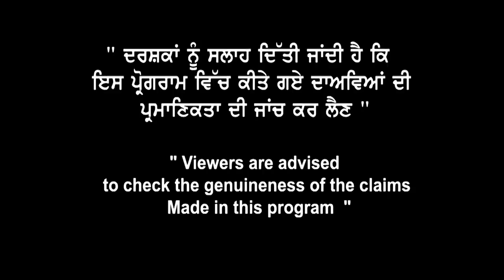ਆਹ ਚੱਕੋ 4 5 ਦਿਨਾਂ ਚ Canada PPR 15 July ਨੂੰ Apply 19 ਨੂੰ PPR 7 Refusal ਬਾਦ Canada PPR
Pinnacle ਦੇ ਤੀਰਥ ਸਿੰਘ ਦਾ ਧਮਾਕਾ
ਆਹ ਚੱਕੋ 4-5 ਦਿਨਾਂ ਚ Canada PPR
15 July ਨੂੰ ਅਪਲਾਈ 19 ਨੂੰ PPR
7 Refusal ਬਾਦ Canada PPR